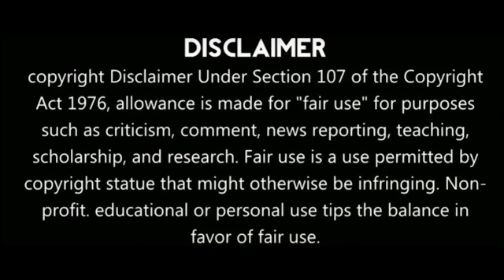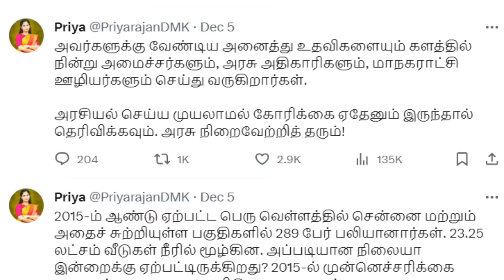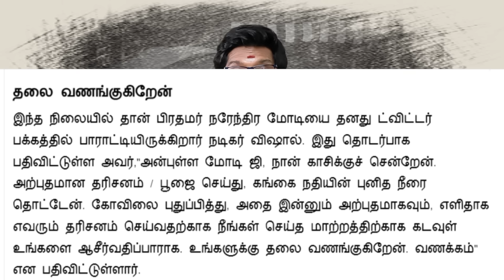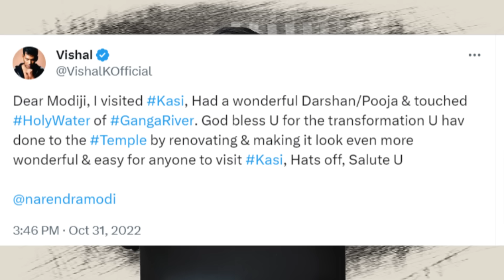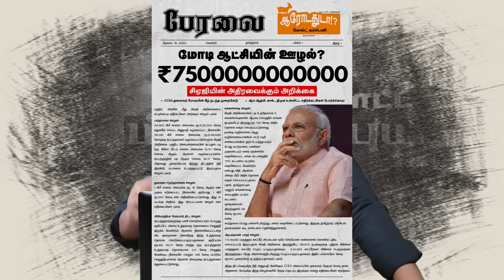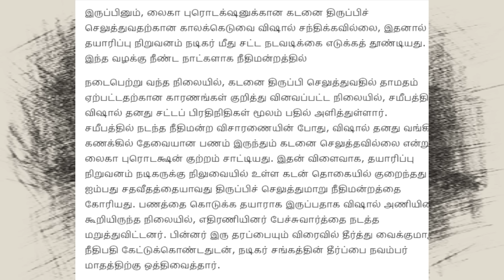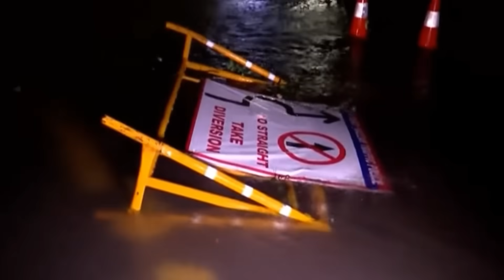மயங்கிய விஷால் மாவீரன் போல் ஏன் பாய்கிறார்| முதல்வர் கொடுத்த பதிலடி| அனைத்தும் விஜயகாந்த் கொடுத்தது